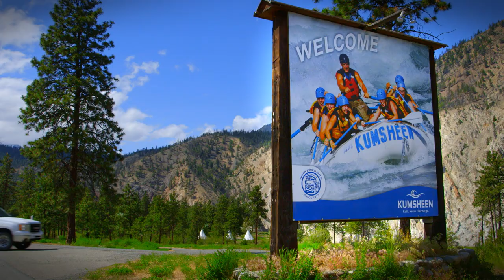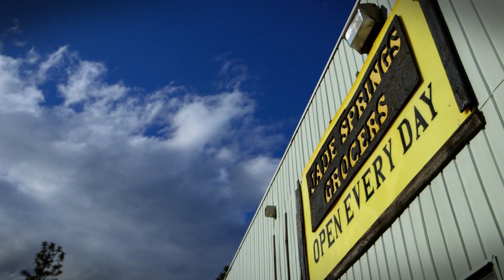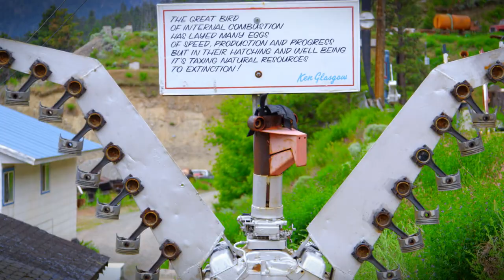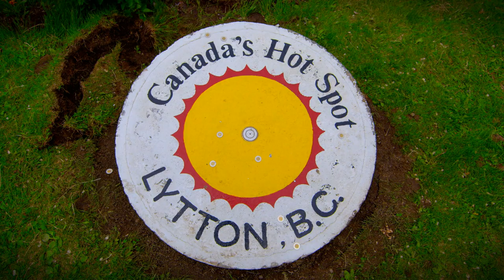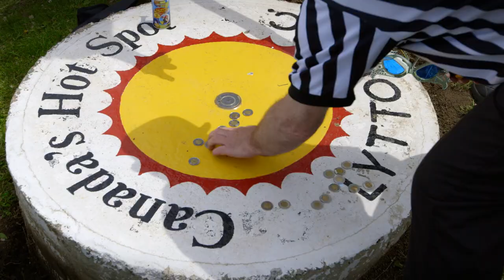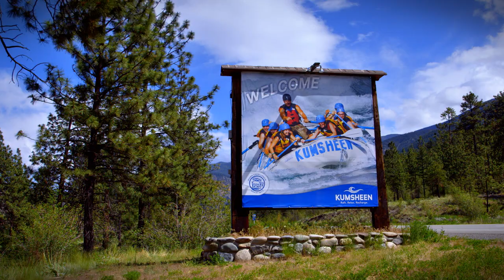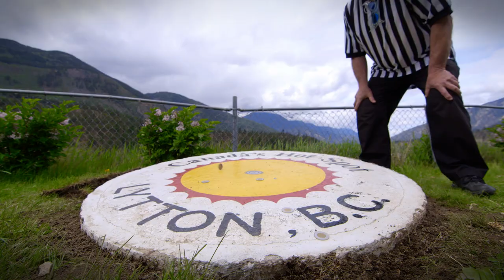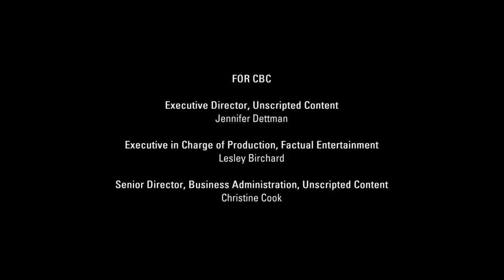Jonny Harris vs Interior Dirt Biking! - Still Standing 107 - Lytton, British Columbia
Lytton is beauty and perfection situated within British Columbia’s wild interior. This hidden gem is rarely a destination and more like a thoroughfare for people on their way to someplace else. Jonny discovers that there are many reasons to stop in Lytton, after he braves the treacherous waters on a white water rafting trip, dirt bikes with the Rez Riders and pans for gold in the Thompson River.